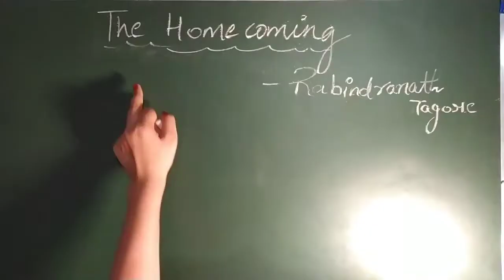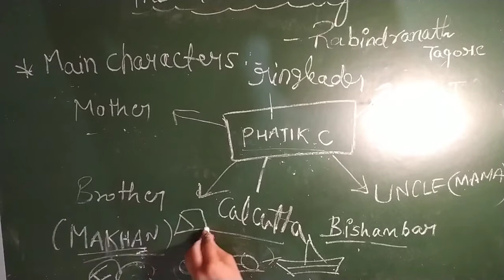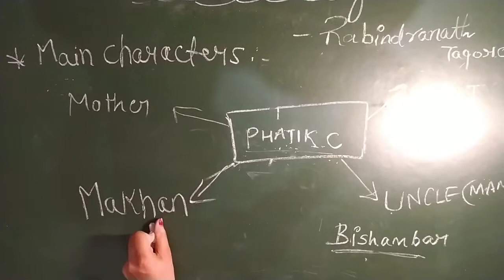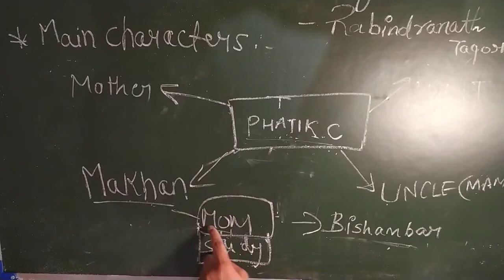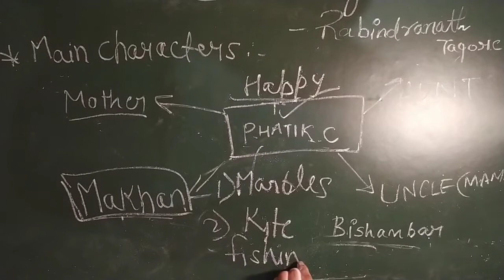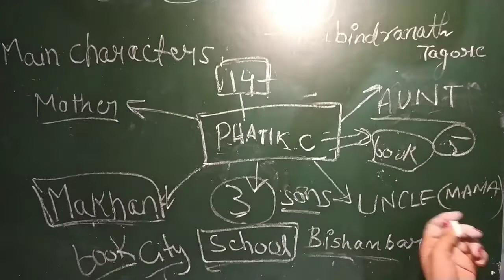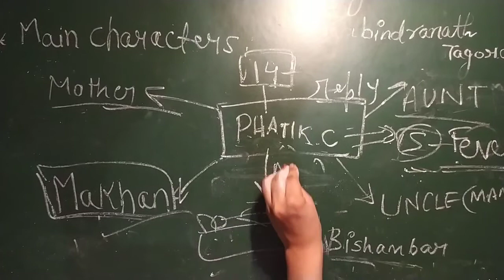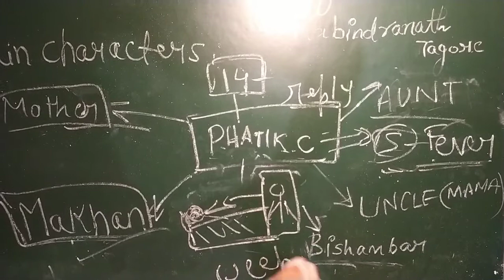The Homecoming By Rabindranath Tagore | Up board class 12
The Homecoming, Chapter of  class 12 The Homecoming, The Homecoming by Rabindranath Tagore, Full explaination of the Homecoming

In this video we will learn the whole chapter 'The Homecoming ' written by Rabindranath Tagore . After watching this video you we be able to do each and every question related to this chapter without referring the book.